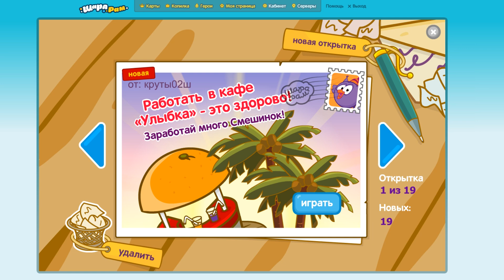Смешарики Шарарам #338 Кто охотится за ЛИГОЙ?